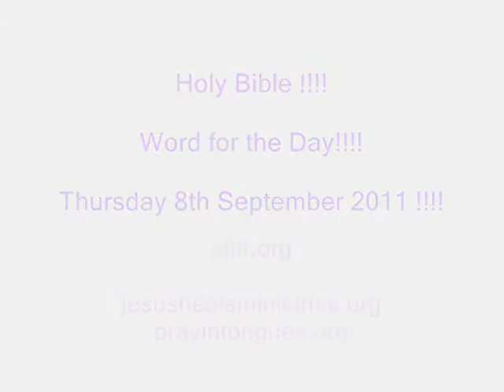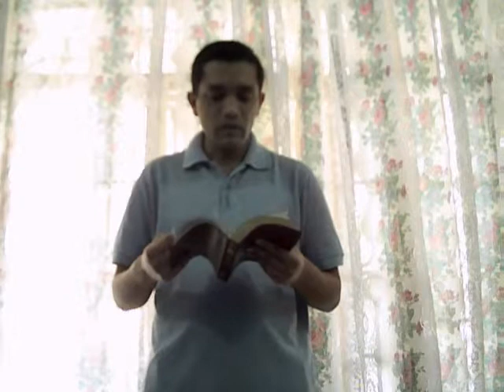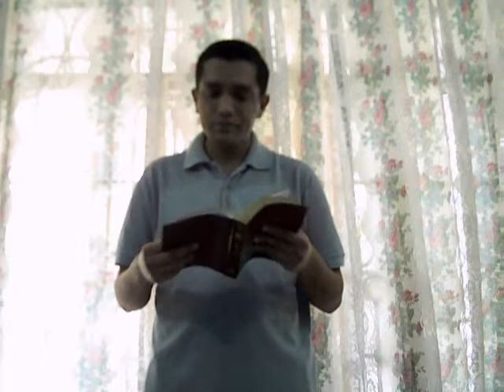Being Full of the Holy Spirit Inside!!!! - Word for the Day!!!! - Thursday September 8th 2011 !!!!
THIS VIDEO IS ME PROPHET, EVANGELIST and PASTOR    VINAY JACOB

JOHN READING FROM THE HOLY BIBLE FROM     John 4: 7, 10, 13, 14, 21-24

John 7: 37-39 1 Corinthians 10: 3, 4 and Revelation 22: 1, 12, 13, 17!